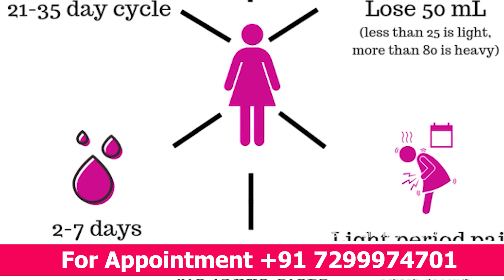குறைவான ரத்தப்போக்குடன் மாதவிடாய் காரணம்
Dr. Niveditha Kamaraj,
MBBS, MS (OG), FMAS,
Infertility Specialist,
Cosmetic Gynaecologist,
Aakash Fertility Centre & Hospital,